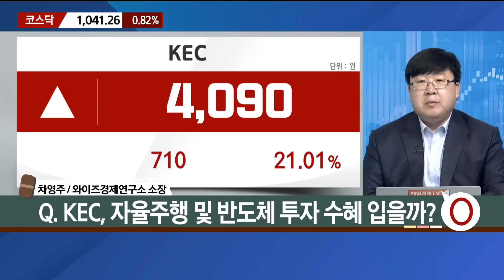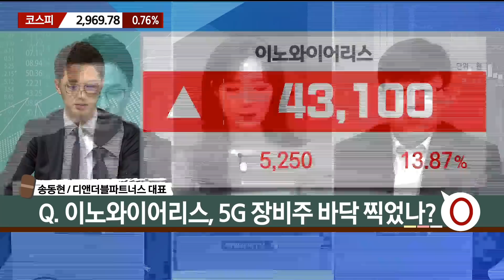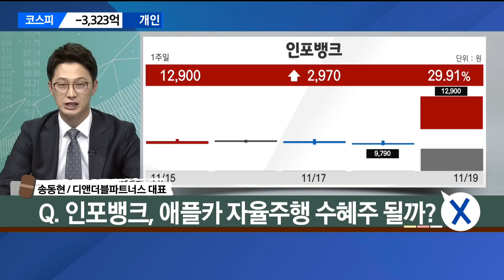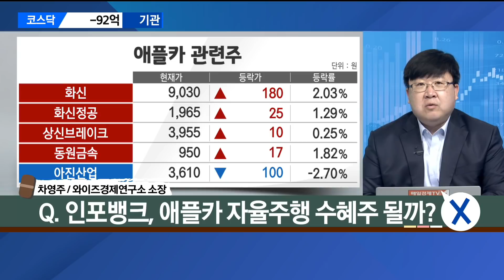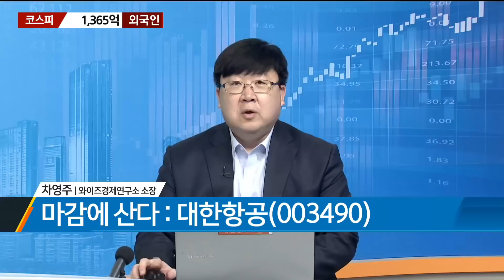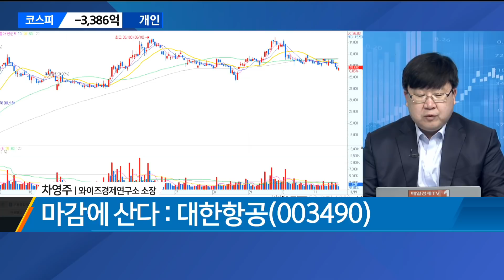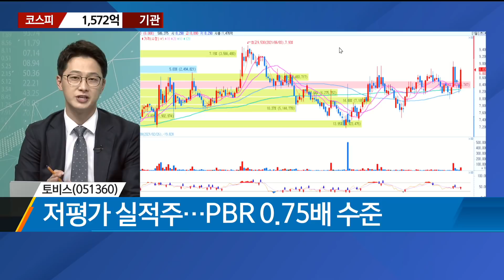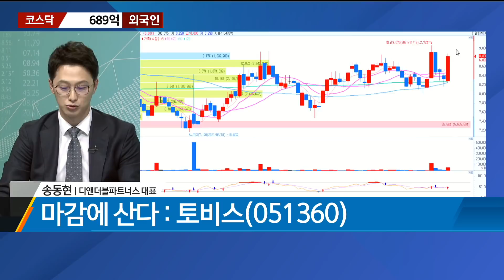[마감에 산다] KEC·이노와이어리스·인포뱅크 Feat. 토비스 vs 대한항공 / 마감에산다 / 매일경제TV / 차영주 와이즈경제연구소 소장 / 송동현 디앤더블파트너스 대표